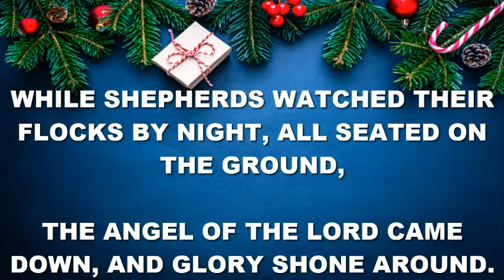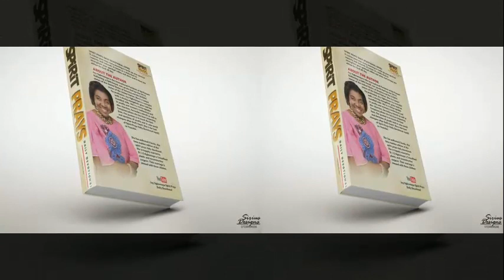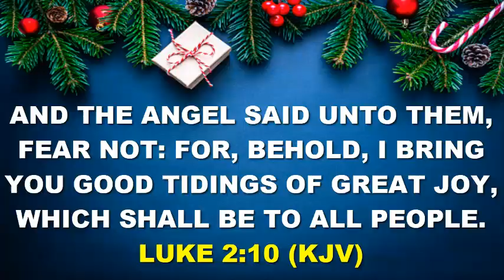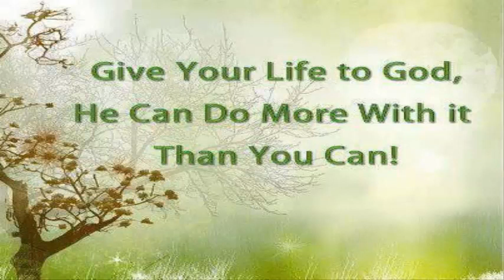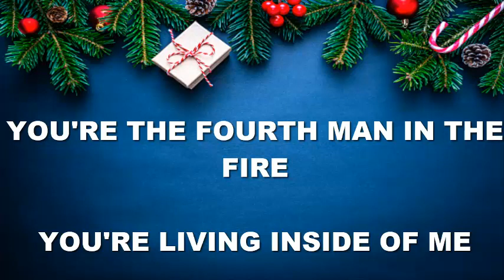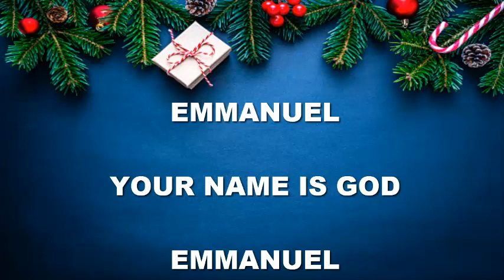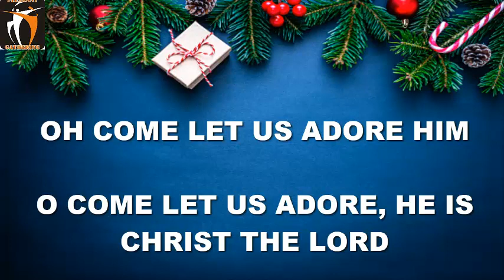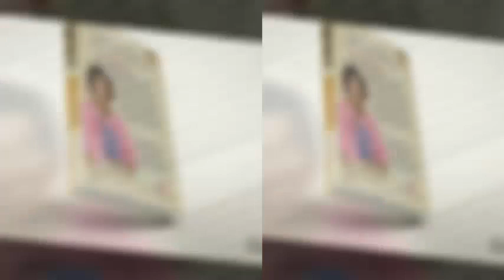A SAVIOUR IS BORN AND HE IS CHRIST THE LORD | 25th December | SPDD